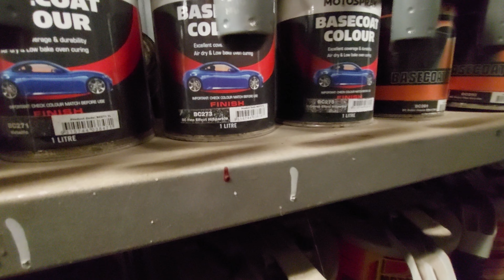Battery Powered Hotrod? EV? HOTWHEELS $2K Budget 48 Bedford Hotrod Build! Have We Turned Woke? EP 16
In this Episode 16 to everyone's delight we finally get back on the HOTWHEELS Legends Tour $2k Budget 1948 Bedford "O" Series Hotrod Build. Have we turned WOKE, well to everyone's despair we turn our Hotrod from a gas guzzler into a Battery powered EV, so yes maybe we have. Sit back and enjoy this episode and see what we get up to making this BADA55 little budget build into our very own battery powered vehicle.